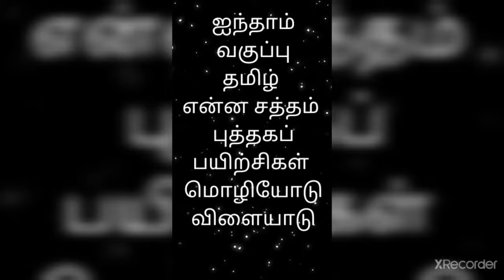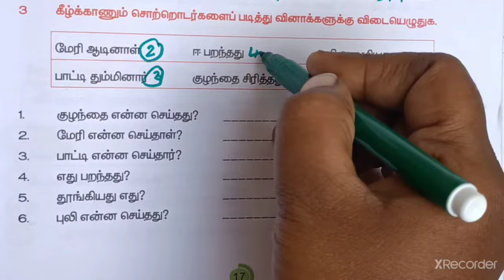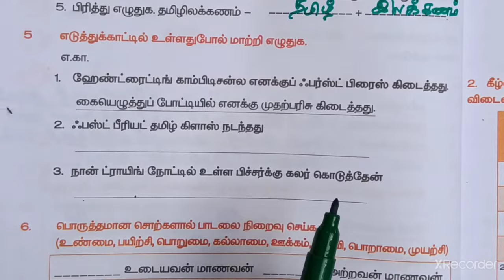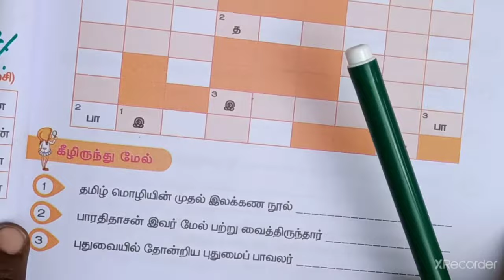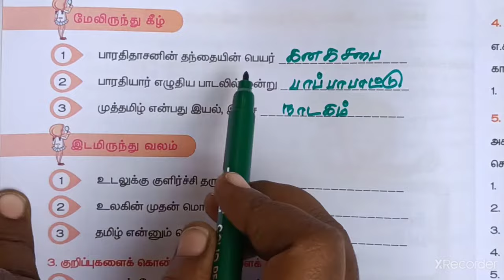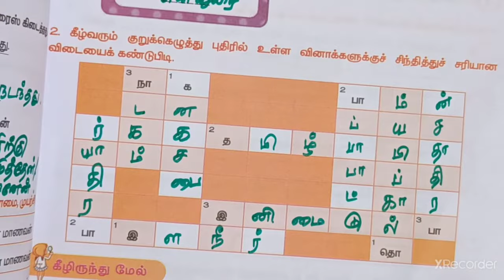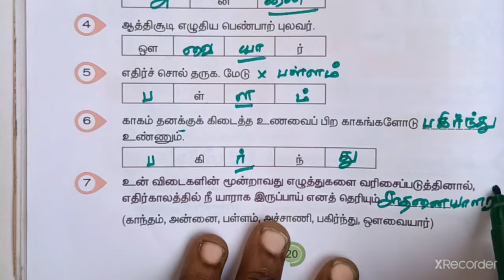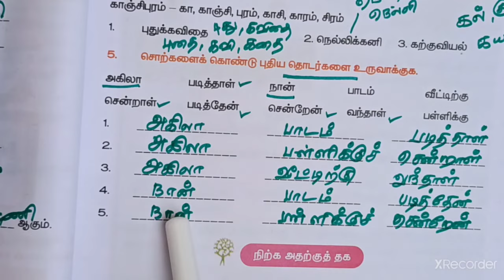என்ன சத்தம்/மொழியொடு விளையாடு/ புத்தகப்பயிற்சிகள்/5th std/term-1/ book back